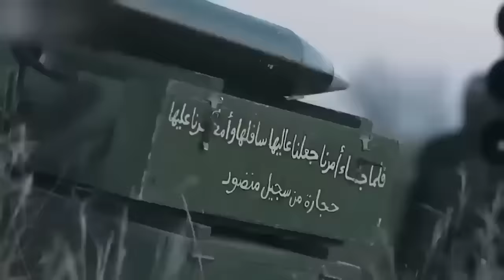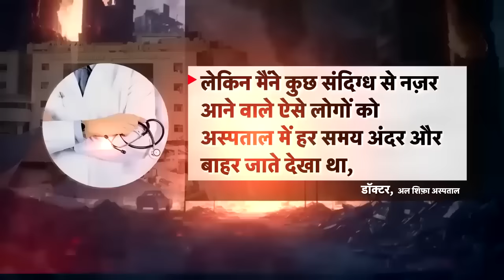Israel Hamas war : हमास ने इज़राईल में लगा दिया लाशों का ढेर | Gaza | Netanyahu | News18